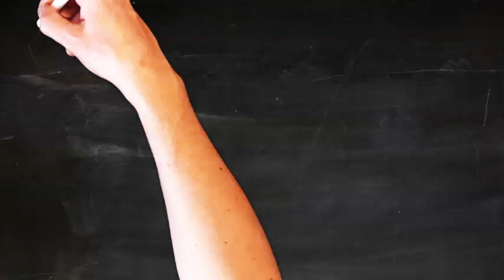Groove Basics In Triplets (The Fifth Limb Workout)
1.- Set your metronome around 80bpm
2.- Bass drum plays quarter notes
3.- Ride hand plays quarter notes
4.- Snare on 2 & 4
5.- HH with foot plays quarter notes
3.- Sing or vocalise all the different 8th note triplet possibilities